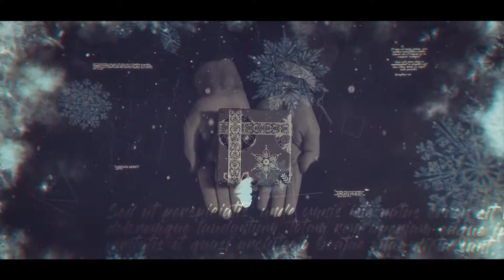The Winter Brush Slideshow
• Modular construction

• Color control

• Effects control

• 100% After Effects project

• Fully customizable

• Present Scene

• Awesome atmosphere!

• 3D Camera Space

• Modern Design

• Cinematic Titles